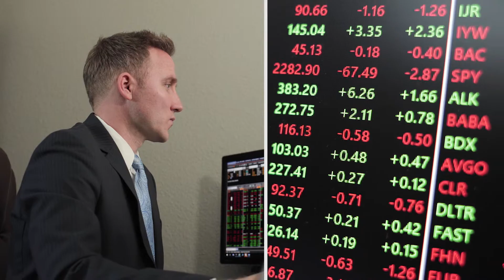Glen D. Smith & Associates - Wealth Management & Financial Advisors You Can Trust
In today’s fast-paced and technology-driven world, it can be hard to remember what truly personalized service feels like. Client care that leaves you feeling confident that your financial well-being is in the capable hands of someone who takes it just as seriously as you do.

We believe our strong partnerships with our clients are made possible by combining the knowledgeable guidance and expertise they need with consistent and tailored service. In the personal business of helping you manage your wealth, you deserve to rest assured that your best interests always come first.